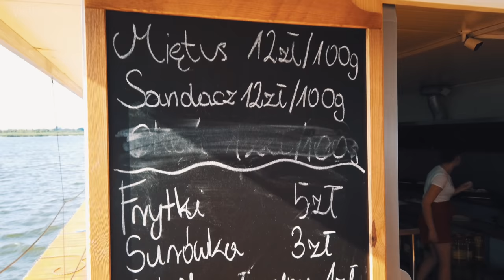Poland | Europe's Top Undiscovered Travel Destination?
Poland is Europe's next top travel destination, relatively undiscovered by travelers and tourists, but it won't stay like that for long!  Join Alex The Vagabond and Carrie Rad as they explore this beautiful country and the untouched lake region of Warmia-Masuria with the Polish Tourism Organisation.

If you're looking for your next travel destination in Europe... THIS IS IT.